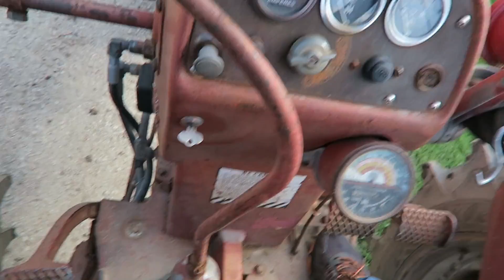Farmall 450- Grading the Farm Yard